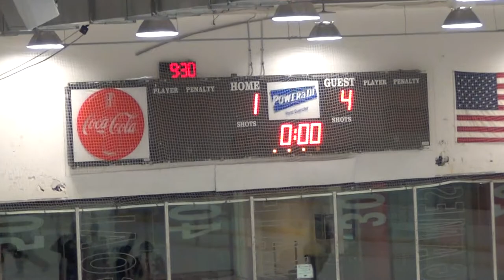Barrington vs. Warren 3rd period 11-7-2013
Illinois Girl's Varsity Hockey